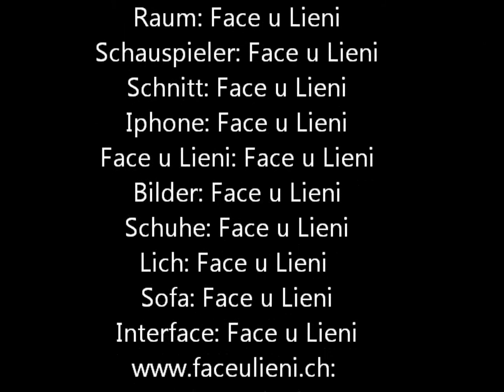Face u Lieni TV NR. 04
Ein Tag mit Face u Lieni...
Neues folgt...